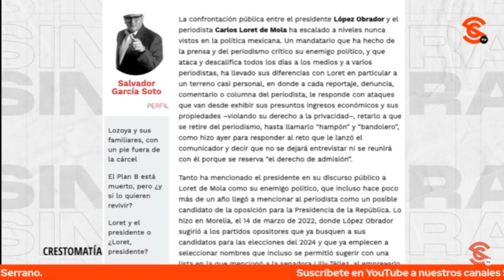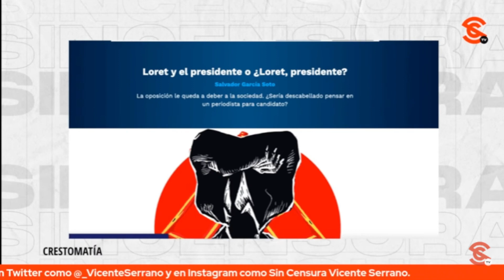¿CARLOS LORET DE MOLA PUEDE SER UN PROYECTO POLITICO JUGOSO? JONATHAN PÉREZ ANALIZA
El periodista Jonathan Pérez analiza la posibilidad de que Carlos Loret de Mola puede ser un proyecto político jugoso.